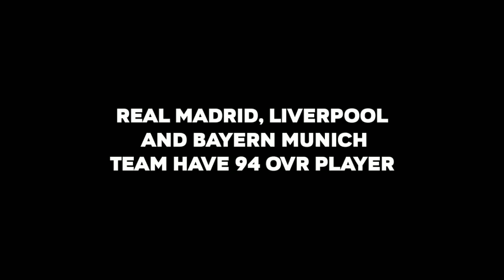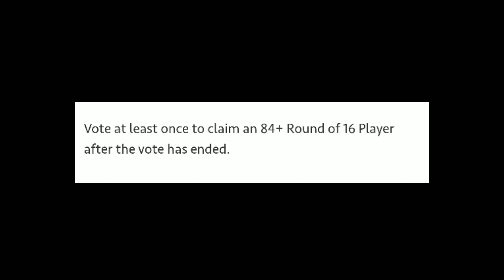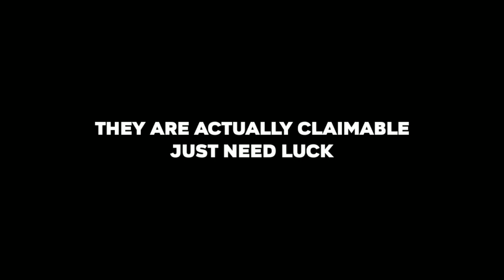WOW!! UCL QUATER FINAL RELEASE DATE FIFA MOBILE 22 |SPRING SHOWDOWN EGG HUNT PLAYER'S FIFA MOBILE 22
UCL QUATER FINAL FIFA MOBILE 22
UCL FIFA MOBILE
SPRING SHOWDOWN EGG HUNT FIFA MOBILE
SPRING SHOWDOWN FIFA MOBILE 22
NEW EVENT FIFA MOBILE